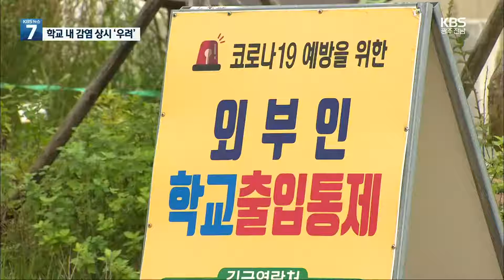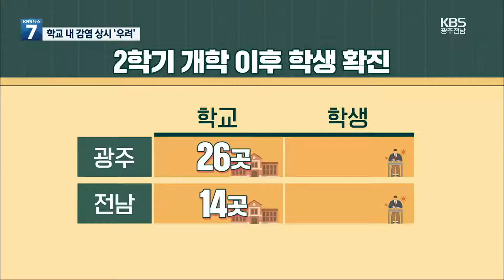“전면 개학했는데”…광주도 중학교 집단감염 / KBS 2021.09.07.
광양에 이어 광주의 한 중학교에서도 집단감염이 발생하는 등 2학기가 시작한 뒤 광주전남 40개 학교에서 코로나19 확진자가 잇따르고 있습니다.
교육당국은 확산세가 이어질 까 예의주시하고 있는 가운데 학생과 학부모들의 걱정도 커지고 있습니다.

 [리포트]

 광주 북구의 한 중학교입니다.

 이틀 동안 3학년 학생 12명과 교사 2명 등 학교 안에서 모두 14명이 코로나19에 확진됐고, 확진자의 초등학생 동생 1명도 확진 판정을 받았습니다.

 지난 주말, 3학년 1명이 발열과 인후통으로 검사를 받고 확진되자 동급생과 교직원 등 백 10여 명을 검사했더니 모두 4개 반에서 확진자가 나온 겁니다.

 확진된 교사의 자녀들인 순천지역 초등학생과 중학생도 확진됐습니다.

 방역당국은 집단감염이 발생한 중학교의 1, 2학년 등 약 2백 명에 대해서도 전수검사에 들어갔고, 1, 3학년은 17일까지 원격수업을 하기로 했습니다.

 광양의 한 중학교 집단감염과 관련해서도  추가 확진자가 나오면서 관련 누적 확진자는 30명으로 늘었습니다.

 신규 확진자에는 중학생 확진자들의 동생인 초등학생 3명이 포함돼 또 다른 학교로 확신할 가능성도 배제할 수 없습니다.

 방역당국은 해당 중학교에 대해 이번 주 원격수업을 진행하고 다음주 등교 전 PCR 검사를 진행하기로 했습니다.

 이처럼 지난달 말 2학기 개학 이후 광주·전남에서 확진자가 발생한 교육현장은 유치원을 포함해 모두 40개 학교.

 확진된 학생은 90명에 달합니다.

 [중학생/음성변조 : "체육 하고 나면 더우니까 에어컨을 틀 거 아니예요. 그러면 이제 환기 같은 것도 제대로 안 이뤄지고, 땀 흘리고 하니까 마스크 젖고 마스크 갈아 끼는 것 때문에 벗고…."]

 방역당국은 단체생활을 하는 학교 특성상 늘 집단감염 가능성이 있다며 방역수칙 준수를 당부했습니다.

 [송혜자/광주시 감염병관리과장 : "마스크 쓰기라든지 시간 맞춰서 환기를 시킨다든지 복도 등을 다닐 때는 거리두기를 한다든지 특히 학교에서는 이동수업 등을 자제해야(합니다.)"]

 방역당국은 또 학교 현장에서 발열 체크 등을 통해 집단감염을 예방할 수 있다며 학생과 교직원의 관심을 강조했습니다.

 촬영기자:김강용·박석수·조민웅/영상편집:이성훈